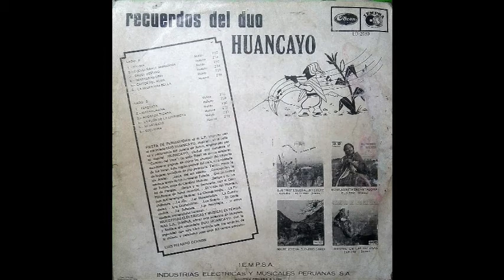Adorada Tierra - Dúo Huancayo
Adorada Tierra  ( Muliza ).                                  Compositor : Emilio Alanya.                               Intérpretes : Dúo Huancayo.                               LP. : " Recuerdos del Dúo Huancayo".               Sello discográfico : Iempsa